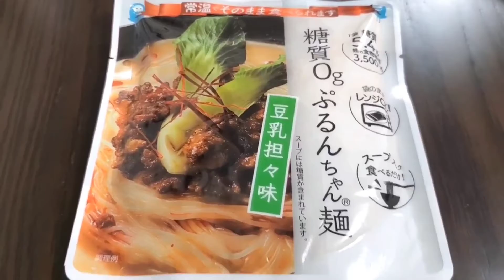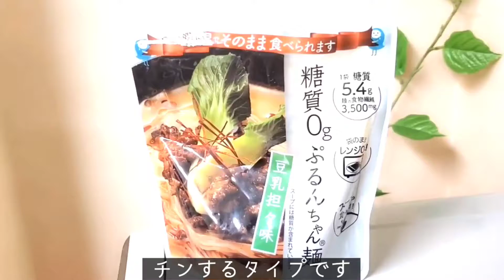【ダイエット】教えたくない？ぷるんちゃん麺第2弾 豆乳担々味！グルコマンナンとセルロース…こんにゃく臭ない糖質0g麺。ASMR 罪悪感0麺！レンチン、冷やしOK。Low-carb noodle もえこ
もえこチャンネル！本日はダイエット🈲🍔⚠️
糖質０麺、糖質ゼロ麺、糖質0g麺の動画でございます。
オーミケンシ様(宇美フーズ様)
糖質0gぷるんちゃん麺豆乳担々味をご紹介します。
撮影・編集はGALAXY Note10+
iphone11promaxです。
文字編集には
Vrew様を使用しています。
※案件動画ではありません。

よろしければ、コメントもお待ちしております！

about 網戸もえ (あみともえ)
シンガーソングライターをしております。

2020年1月10日に物販開始、2月には世界配信開始！
3月に全国流通発売しました🆕👂‼️

2019年公開MV なんかいいよ。な名曲「ナンカイイヨウ。」